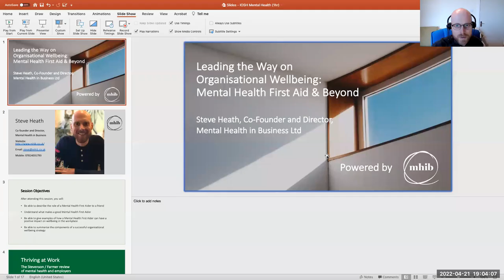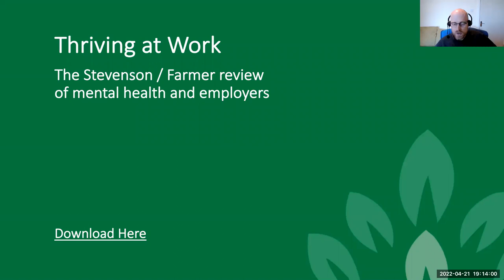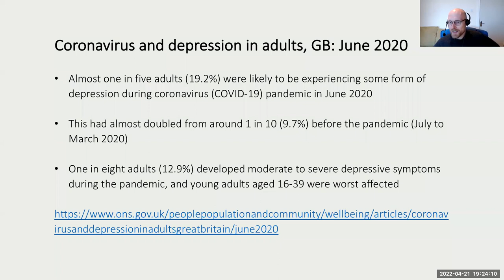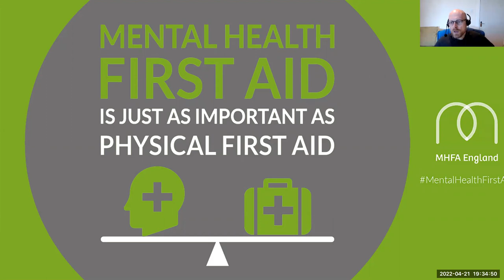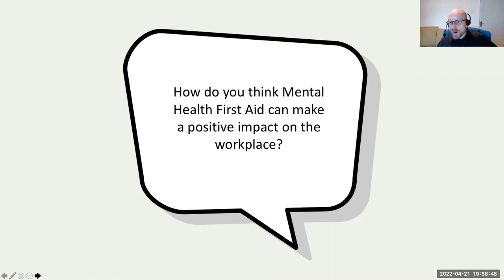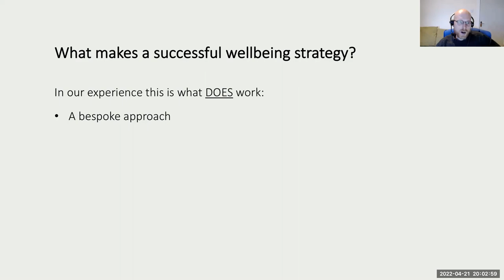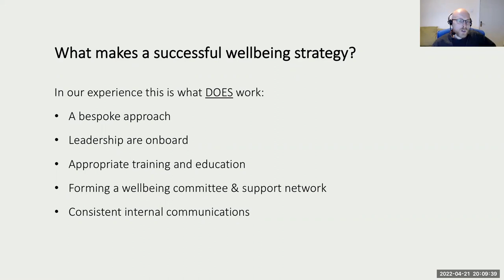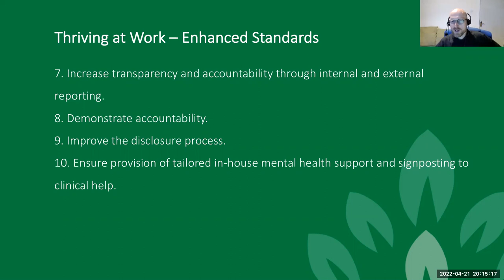Leading the way on organisational wellbeing - Mental Health First Aid and beyond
North Wales Branch meeting - 21 April 2022